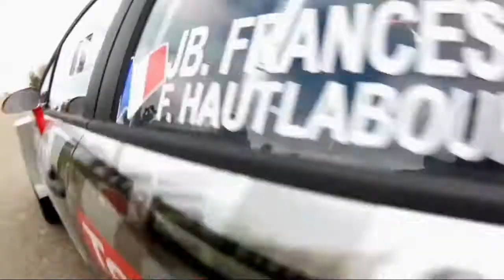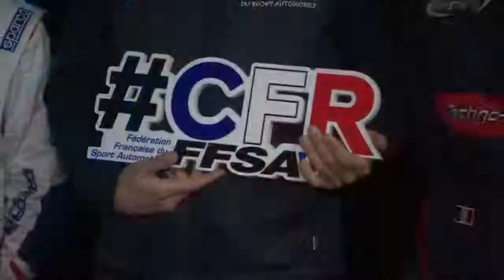2020 Conf'in Live, Saison 2 - Episode 10 🎥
Au programme de votre soirée 🍿
👉🏼 Retour sur les deux rallyes internationaux du week-end avec la victoire scratch d' Adrien Fourmaux en Italie et la course de Yoann Bonato en ERC en Hongrie ... mais aussi Grégoire Munster et Louis Louka, deuxièmes en Hongrie et vainqueurs chez les Juniors 👏🏻
👉🏼 Retour sur la première saison du CFR 2 Roues Motrices avec un animateur plus que fidèle : Cédric Robert ✌️
👉🏼 ⚠️ La nouvelle chronique : "2021, c'est demain" ! Avec Jean-Baptiste Franceschi qui viendra nous parler de son avenir 🔮
👉🏼 La dernière chronique de "La Technique pour les Nuls" avec notre ingénieur Cedric Mazenq qui abordera sans détour plusieurs sujets 💻🛠
👉🏼 ⚠️ Une deuxième nouvelle chronique pour le prix d'une 🤩 "Ils ont marqué le CFR ... et le CFR les a marqués ! Et notre premier invité sera le double Champion de France des Rallyes 2013 et 2014 : Julien Maurin !